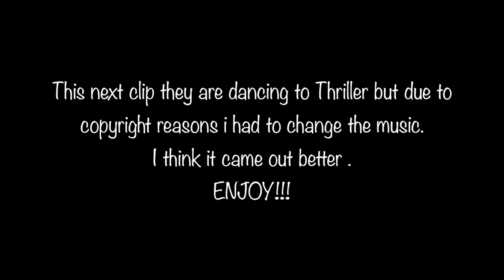Carnival Cruise Family Vacation 2014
Hello everyone! I hope you enjoy this little video of our family cruise. This was our second cruise and it was just as fun as our first! We had a blast. We loved everything from the food to the music and so much more. It was so relaxing and everyone was so nice and friendly.

Can't wait for our next trip!